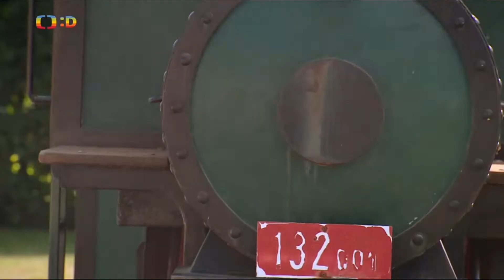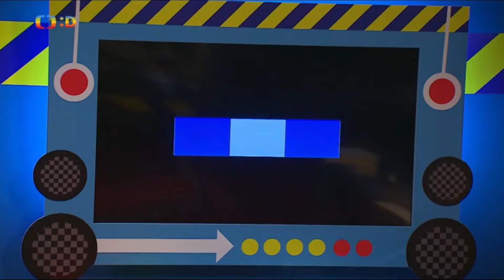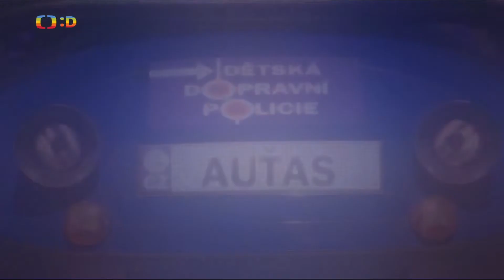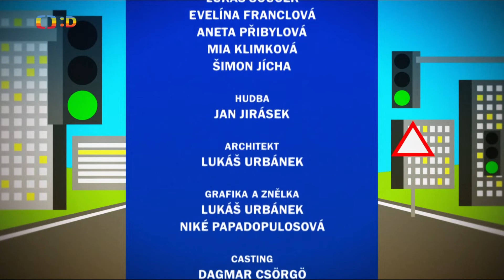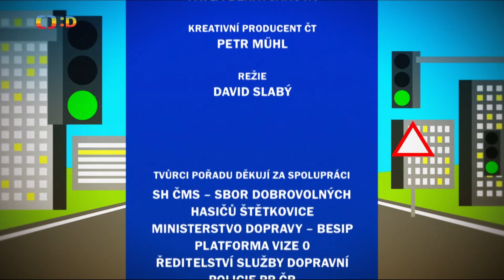Dětská dopravní policie - Koleje